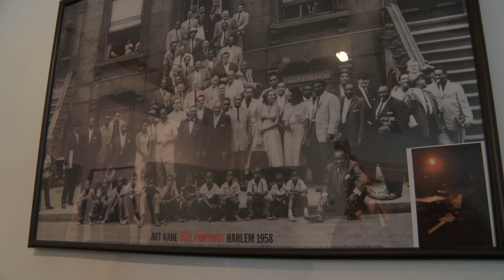Back in the USSR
Louis Durra - piano, Jerry Kalaf - drums, Ryan McGillicuddy - bass

audio:  Talley Sherwood - tracking and mix engineer, Scott Fraser - mastering

video: Chris Worland